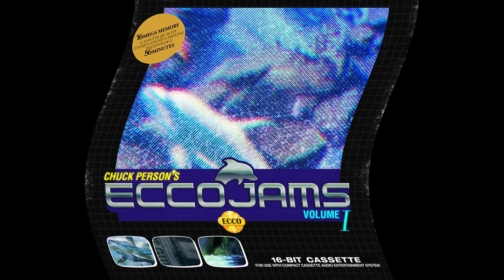Eccojam A2 but its vocoded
I downloaded audacity and this is the first thing I wanted to do with it.